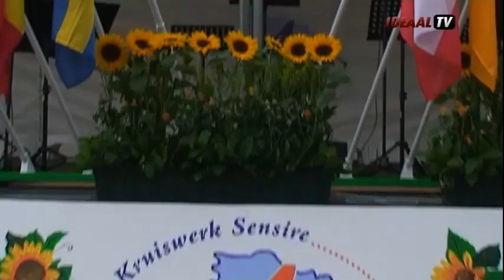AW4D Opening (16-08-2010)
Maandag 16 augustus is de 6e editie van de Achterhoekse Wandelvierdaagse officieel geopend.